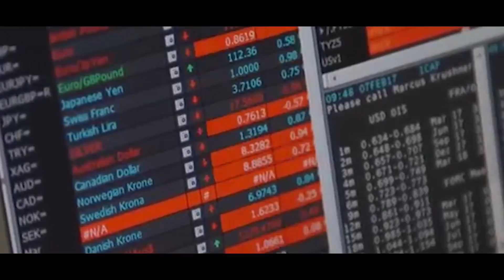word news - microfinanza in inghilterra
I Micro servizi